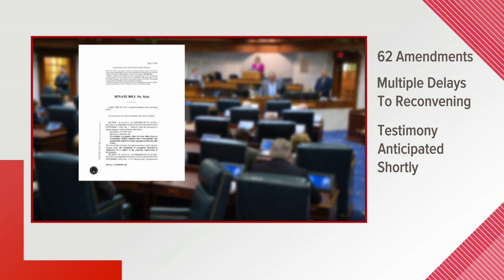Abortion debate at Indiana statehouse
Cierra Putnam and Rich Nye are at the statehouse with the most recent updates.